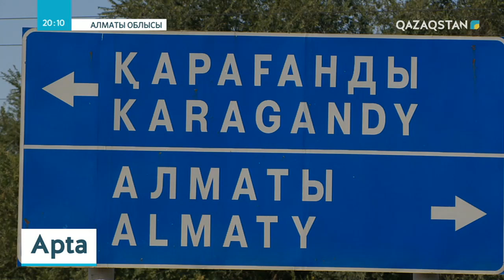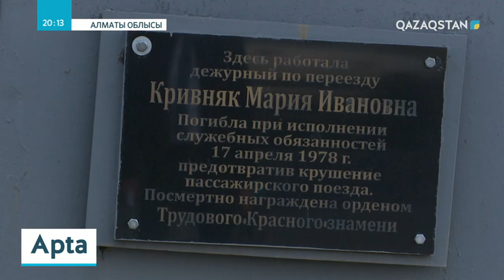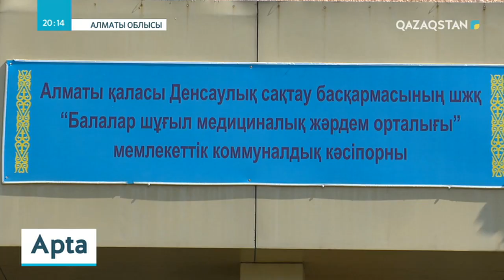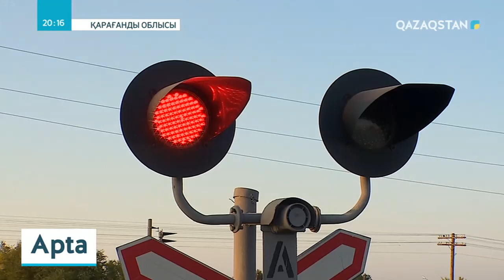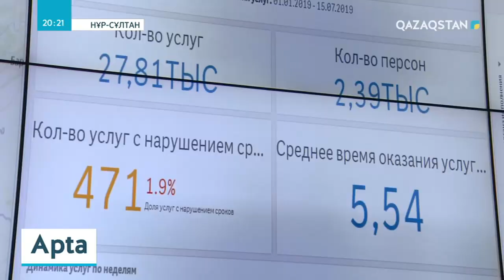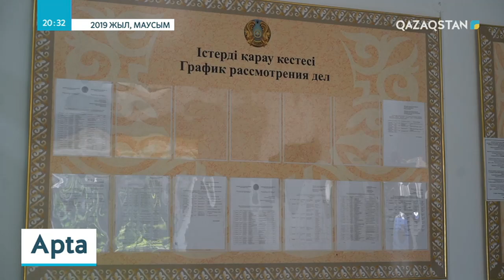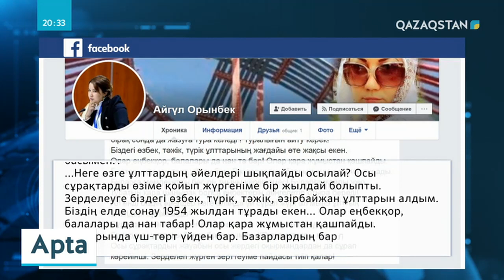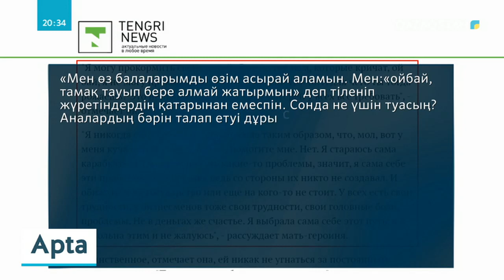22.09.2019 - «Apta» (Апта). Ақпараттық-сараптамалық бағдарлама (Толық нұсқа)